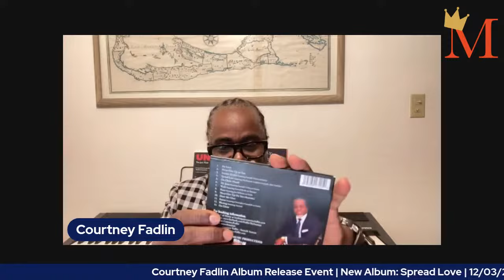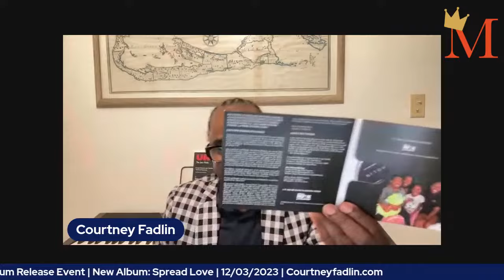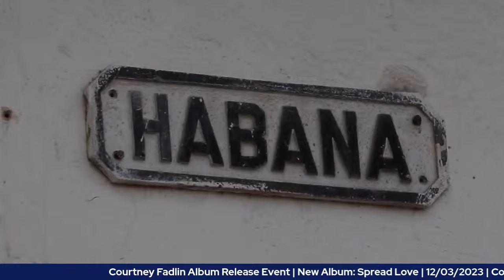Courtney Fadlin Album Release LIVE | 7PMEST 12/3/2023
join us as we celebrate the release of Courtney Fadlin's New Album: "Spread Love."